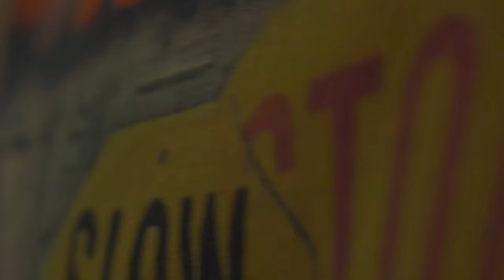Damru Aise Kaam Karta hai... (Slowmotion me)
Are you curious about the mystical and enchanting sound of the Dhamru? Look no further! In this video, we'll be delving into the history and significance of this ancient Indian instrument, as well as providing you with step-by-step instructions on how to play it like a pro. Whether you're a seasoned musician or just starting out, this video is sure to captivate and inspire you. So grab your Dhamru and get ready to unleash its power!"